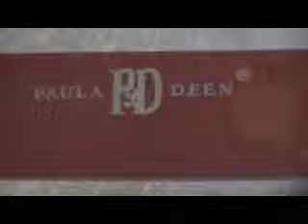The start and finish to a meal